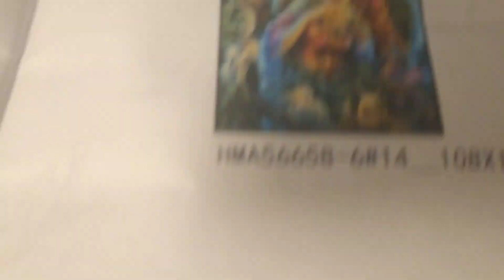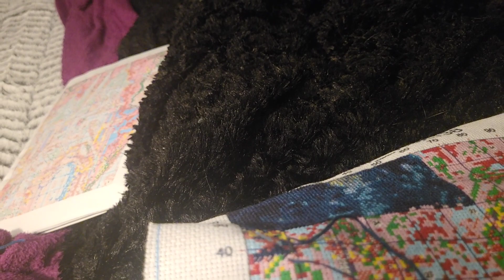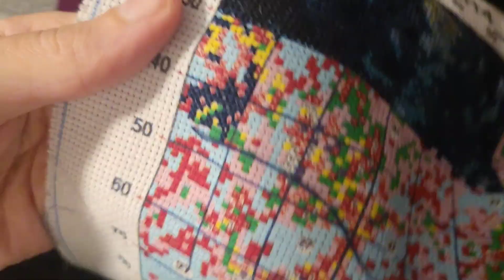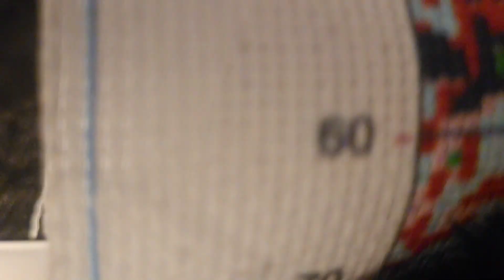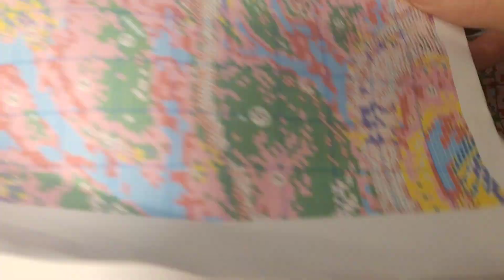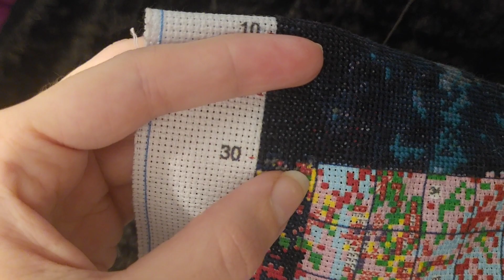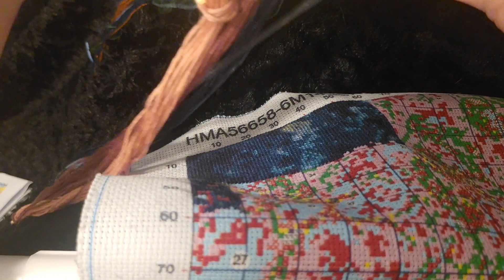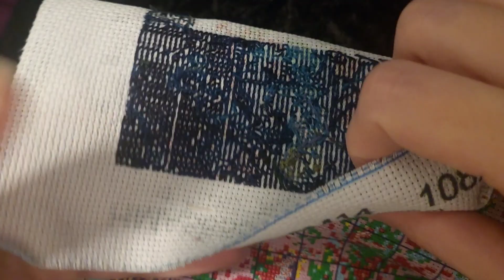Point de Croix toile année 100×130cm (accélérer/musique sauf fin)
Vous allez voir l'avancée de 7 jours plus le début de la semaine. Dites moi ce que vous en pensez 🥰

Gros bisous 😘😘😘